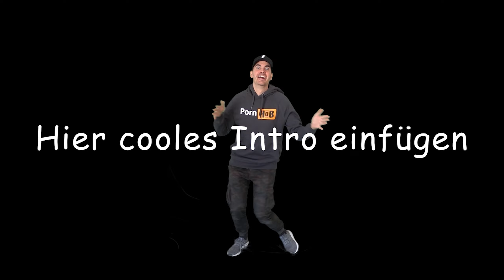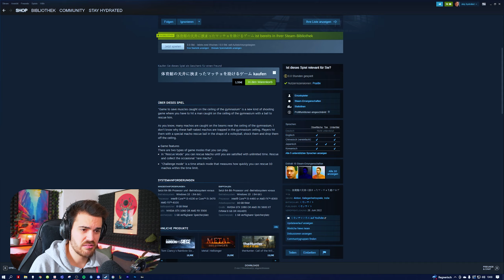Mein Sportlehrer wäre stolz! | Trash Tuesday 08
Mein Sportlehrer wäre wirklich stolz...